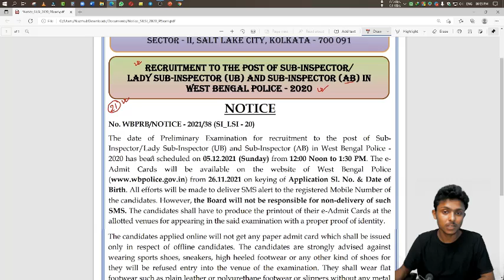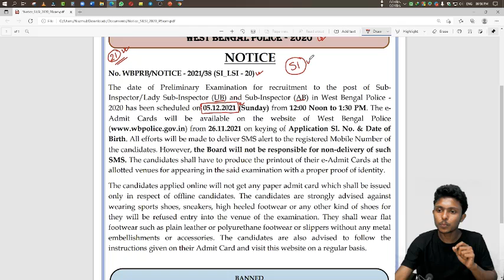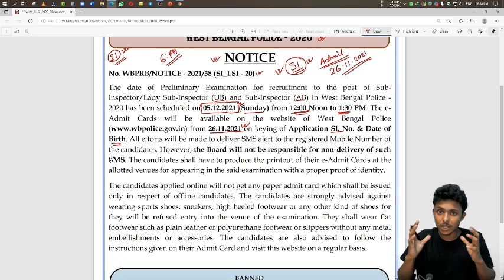WBP SI Exam 2020 Date 5th December 2021 | The Bengal Exam | Nazmul Sir | SI Exam Official Notice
Important Notice:
The date of Preliminary Examination for recruitment to the post of Sub-Inspector/Lady Sub-Inspector (UB) and Sub-Inspector (AB) in West Bengal Police - 2020 has been scheduled on 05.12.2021 (Sunday) from 12:00 Noon to 1:30 PM

wbp sub inspector exam date 2021
wbp constable joining updated
wbp constable preliminary results date
wbp new vacancy updated
wbp si exam date
sub inspector salary
sub inspector preliminary syllabus
sub inspector main exam syllabus
New vacancy in west bengal police
civil defence agrogami job profile
wbp constable salary
RPF New vacancy
army salary in india
si previous year question papers
wbp si previous year cut off marks
wbp si previous year preliminary cut off marks